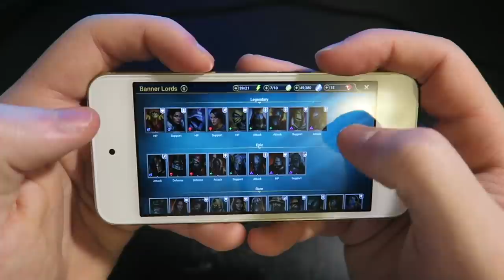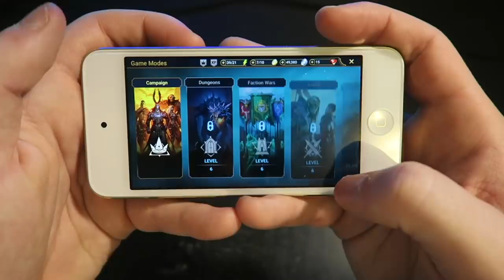What Girls REALLY Want in rainbow six siege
Install Raid for Free ✅IOS ✅ANDROID ✅PC and get a special starter pack💥Available only for the next 30 days

💎OTHER INFO💎

🔺 Platform(s) : PC
🔻 Gamertag : Chaotic-LFS
🔺 Headset : HD 58X + Blue Yeti Microphone
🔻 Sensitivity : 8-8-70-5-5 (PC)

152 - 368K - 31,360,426